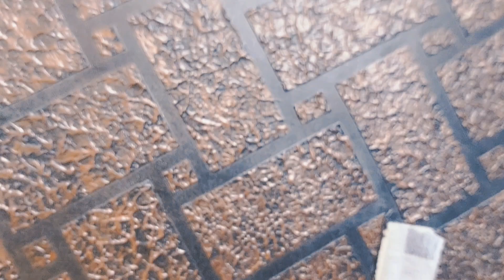Wallputty texture design /walltexturedesign